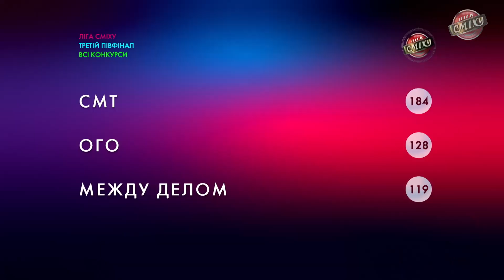Импровизация Сказка | Лига Смеха 2021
Лига Смеха 2021, пятая игра 8-го сезона, Второй полуфинал. Импровизация Сказка - ОГО vs Между делом vs СМТ